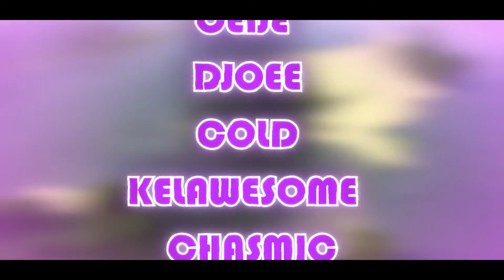Flip the Switch UHC // s14e3 // Punch II!